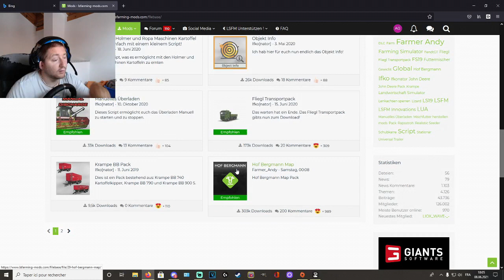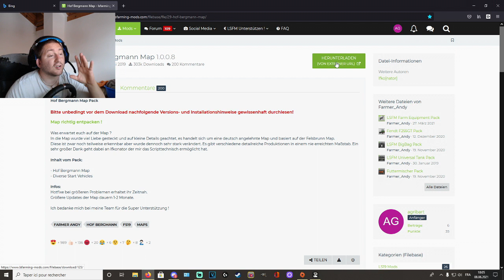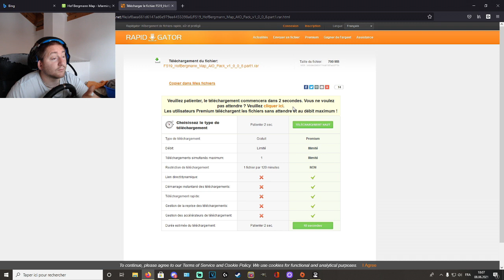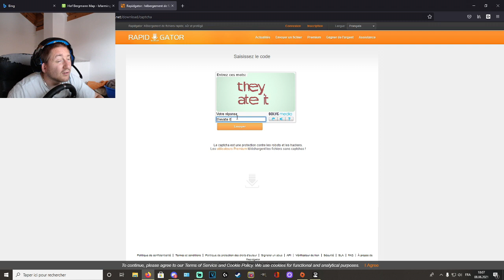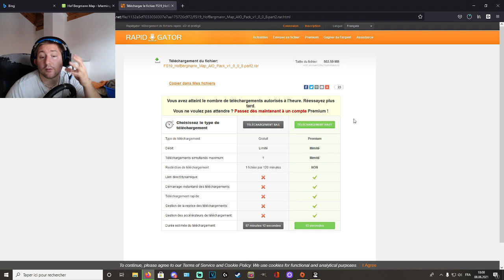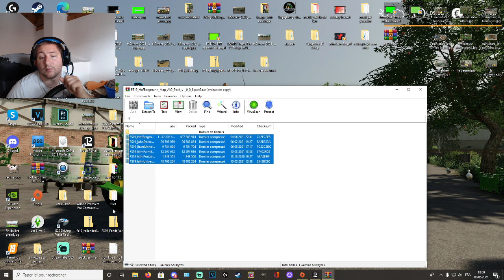FS19 / tuto télécharger hofbergmann 1.0.0.8 /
bienvenu a vous tous  je susi ic pour vous partager  une passion  via le jeux de farming je vient de suisse j'ai 29 ans .

💰💰 si tu veux m'aider a améliore mon pc et mon matériel 💰💰 : httpps://

lien twitch de mon ami jim

lien de dimitri

lien de mon papa valaisan